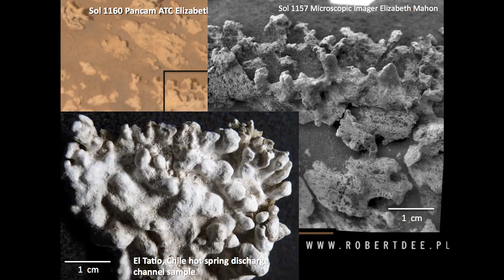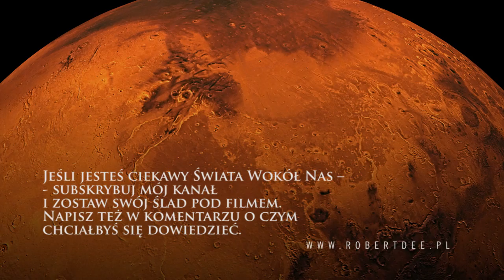Ślady życia na Marsie? - Świat Wokół Nas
Łazik Spirit trafił na powierzchni Marsa na dziwne, przypominające kształtem kalafiora kamienie. Naukowcy zauważyli, że podobne ślady na chilijskiej pustyni zostawiają za sobą bakterie.

Na ślad dziwnych, przypominających kształtem kalafiora kamieni łazik Spirit trafił na powierzchni Marsa (w kraterze Gusiew) już w 2007 roku. Samo odkrycie było ciekawe, jednak nie niosło wielkiego przełomu aż do teraz, gdy naukowcy odkryli, że podobne ślady na chilijskiej pustyni zostawiają za sobą bakterie.

Pustynia Atacama w Chile ma bardzo unikalny mikroklimat, który chyba jest najbardziej marsjańskich spośród wszystkich miejsc na naszej planecie. To właśnie tak Czerwona planeta mogła wyglądać gdy było na niej cieplej i wilgotniej. A na pustyni tej znaleźć można podobne, krzemionkowe struktury, o których wiemy, że są wynikiem działania mikroorganizmów.

Oczywiście nie znaczy to od razu, że te na Marsie również zostały stworzone przez tamtejsze bakterie, ale jest to hipoteza, którą zdecydowanie warto dokładniej zbadać.